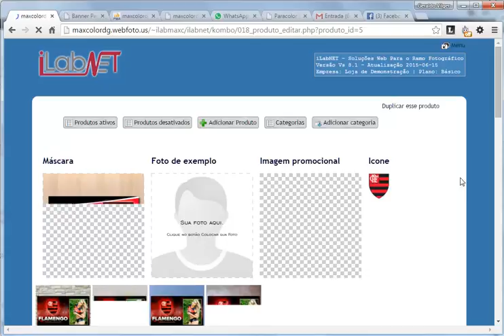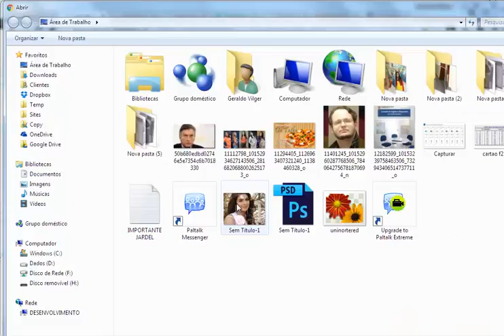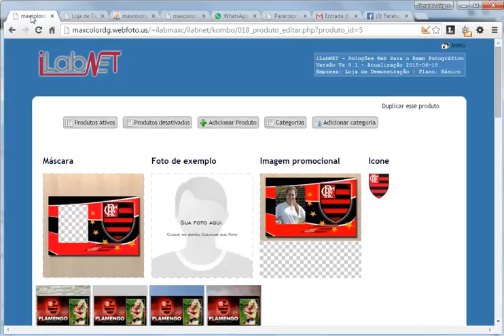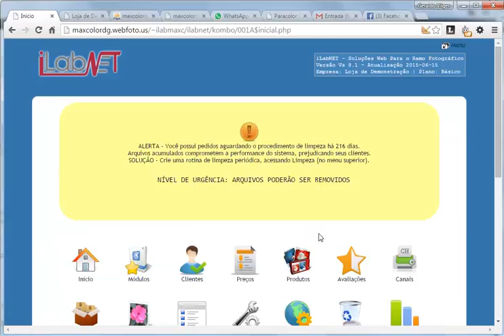Max Color - Compre um produto e ganhe outro. Como funciona.